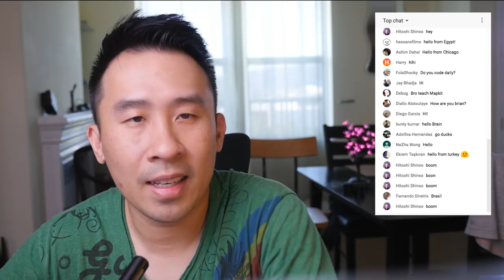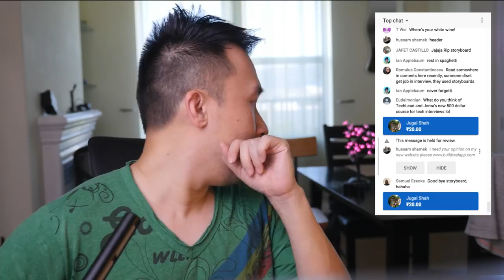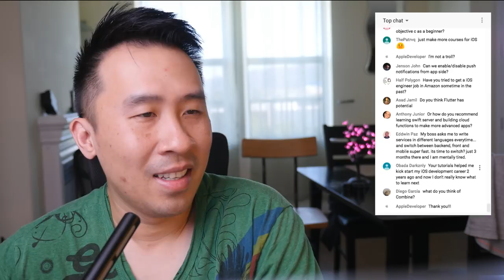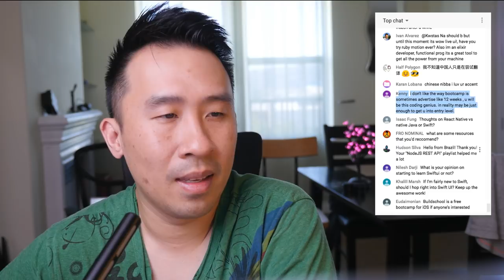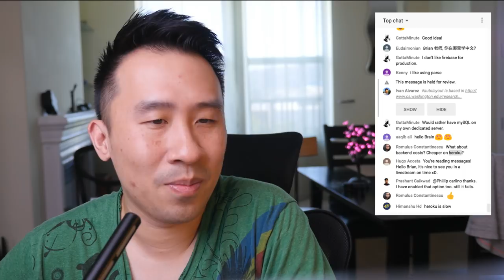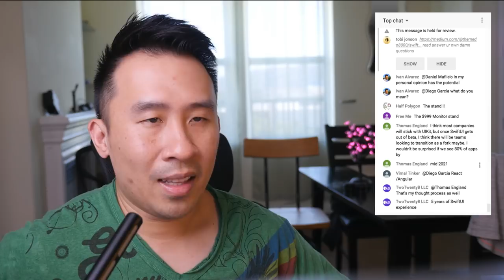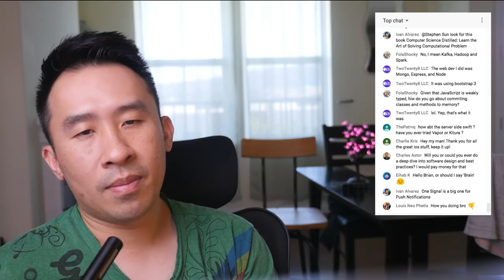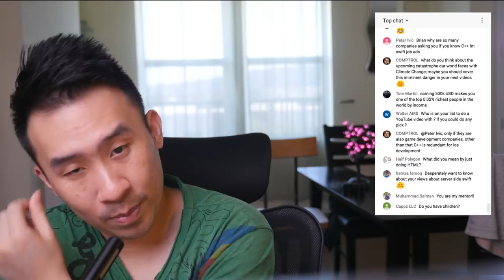Let's hang and upcoming lessons